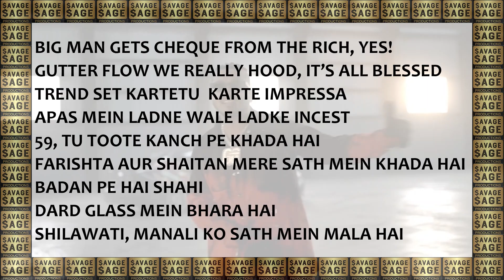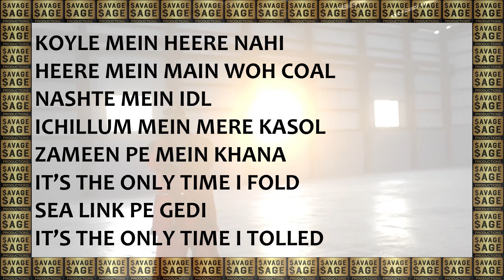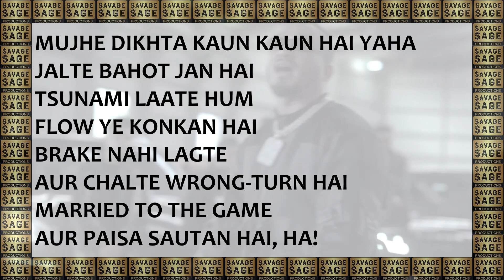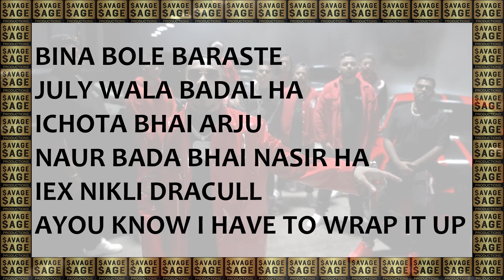Gunehgar | @viviandivine | Hit-Boy | Instrumental with Lyrics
Re-Prod. By-$avage $age Productions

Lots of thanks to the Original artists involved..
ORIGINAL SONG Credits:-
Track: Gunehgar
Artist: DIVINE
Lyrics: DIVINE
Produced by: Hit-Boy
Mixed by: Hanish Taneja, David Kim
Mastered by: Luca Pretosi
Recorded by: Shubham Patil
Label: Gully Gang / Mass Appeal
English Translation: Nabeel Lakahani
And please specially share with all the rappers out there..

**USAGE**
Anyone who wants to use the beat can use it(at your own risk) with proper credits which includes me as well as the ORIGINAL PRODUCERS/ARTISTS.